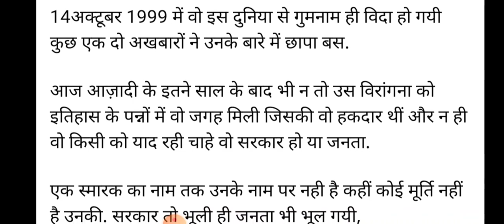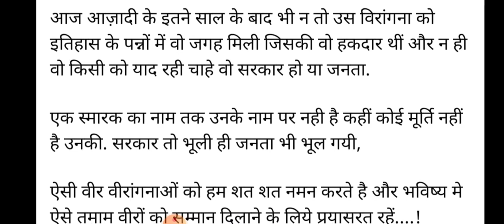क्रांतिकारी नारी शक्ति दुर्गा भाभी - स्पंदन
साभार स्पंदन
प्रस्तुकर्ता
सुशील कुमार जैन